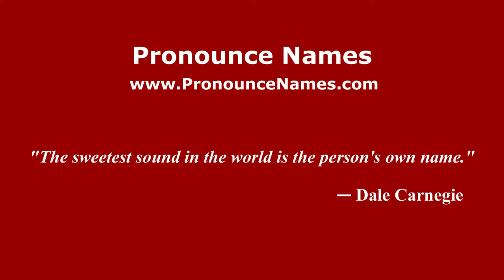How to pronounce Daniil Akhmetov (Russian/Russia) - PronounceNames.com